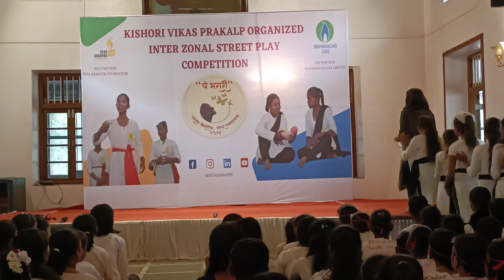शिक्षण पथनाट्य (Education)- Seva Sahayog Foundation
Seva Sahayog Foundation in collaboration with Mahanagar Gas Limited Organized the "घे भरारी" Inter Zonal Street Play Competition for Kishori Vikas Girls at Thane West.
Kishori Girls of Ahilya Kishori Varg performed Street Play on "शिक्षण" (Education).
Street play is performed on the streets. Social issues are performed through this Street play medium.

Enjoy the performance of our students!!

Seva Sahayog Foundation